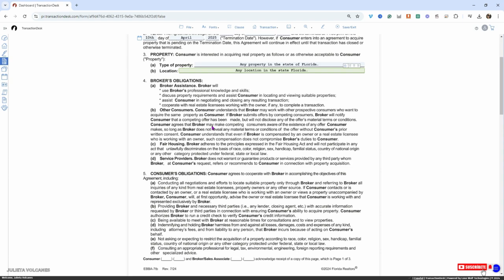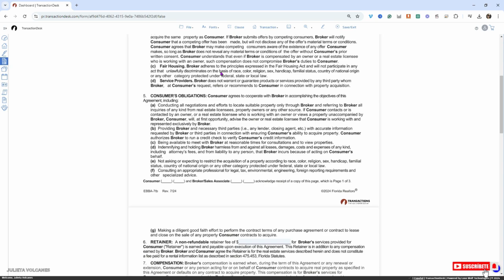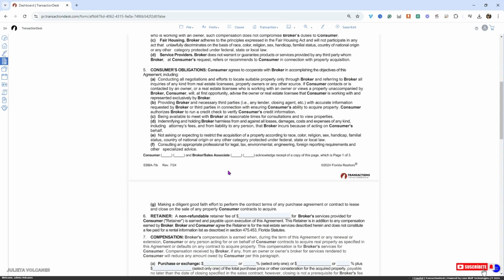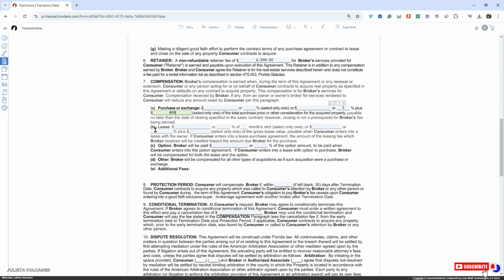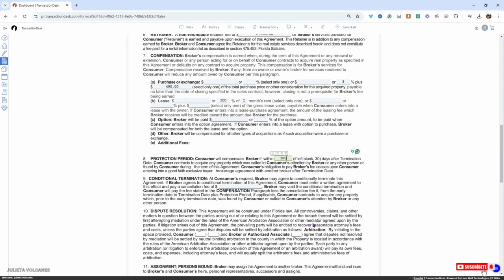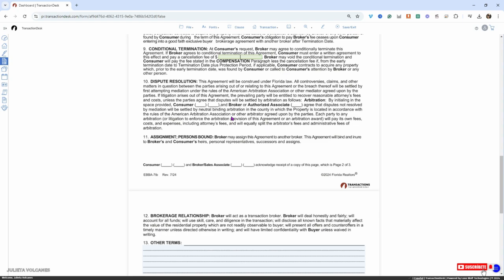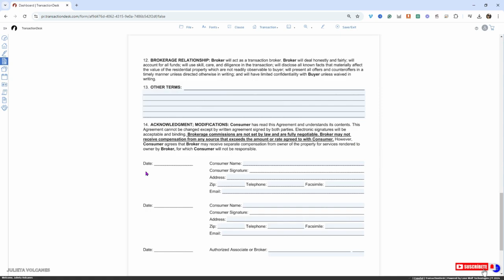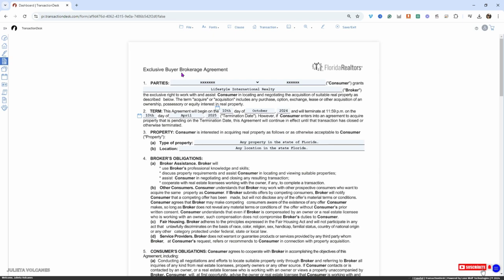Buyer Brokerage Agreement Transaction Broker en la Florida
¡Hola y bienvenidos a mi canal! En este video, te traemos un tutorial completo sobre cómo llenar correctamente el Exclusive Buyer Agreement desde la perspectiva de un Transaction Broker. Si eres agente inmobiliario o comprador, este video te proporcionará herramientas esenciales para asegurar un acuerdo claro y efectivo.

🖊️ Lo que aprenderás:

*Pasos para completar el Exclusive Buyer Agreement de manera precisa.
*Secciones clave del acuerdo y su significado.
*Cómo personalizar el acuerdo según las necesidades de tus clientes.

📈 Al finalizar, tendrás la confianza necesaria para manejar este documento crucial en tu práctica inmobiliaria.

👉 ¡Haz clic para comenzar a escribir un acuerdo que proteja a tus clientes y facilite el proceso de compra! Si tienes dudas, deja tus preguntas en los comentarios y estaré encantado de ayudarte.